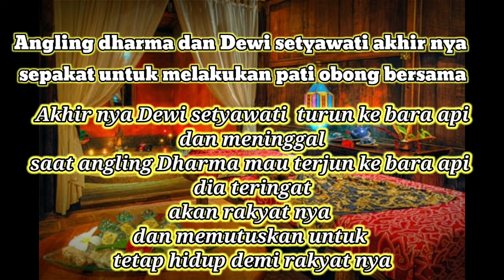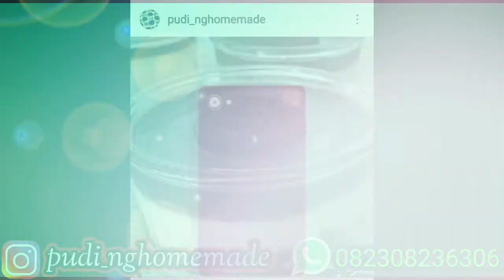Angling Dharma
Cerita ini hanya fiktif  jika ada kesamaan nama tokoh tenpat kejadian ataupun cerita itu adalah kebetulan semata dan tidak ada unsur kesengajaan

Pengambilan mengunakan kamera hp by :rudy ardiansyah
Editing : Rudy ardiansyah
Make up dan hairdo by :Rudy ardiansyah & joe sarjono,Vivi
my job is make up artist at transtv
receive make up calls and hair do can contact my whatsapp or instagram: 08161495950

hope you guys enjoy my content
Matur suwon
Terima kasih